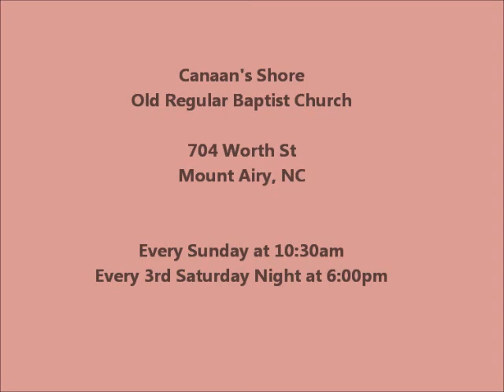Brandon Newsom - Preaching at Canaan's Shore 4-9-17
Brandon Newsom preaching at Canaan's Shore Old Regular Baptist Church in Mount Airy, NC on 4-9-17.